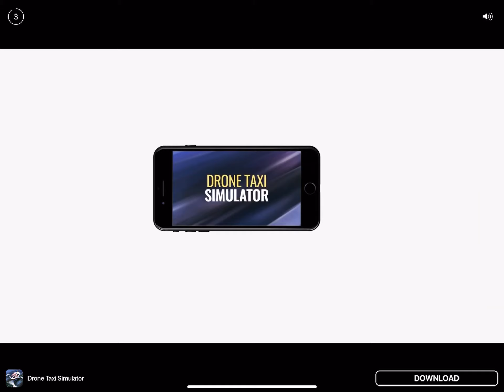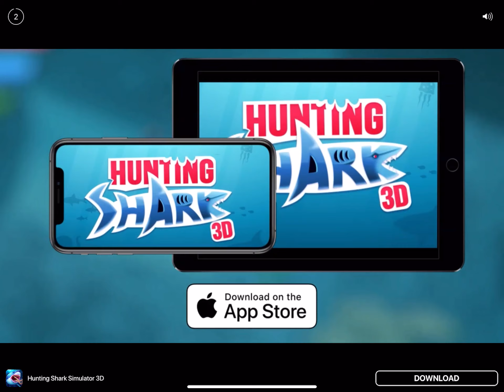Subway simulator 3D [{(5)}]